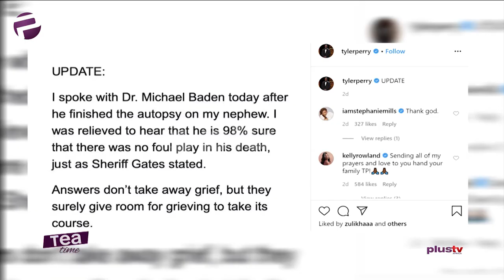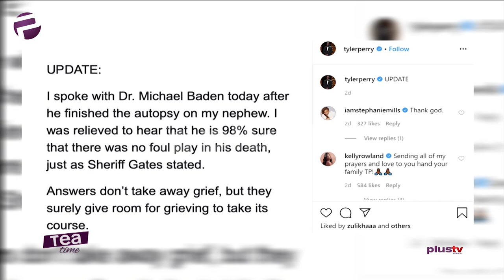Tyler Perry Confirms No Foul Play In Nephew's Death